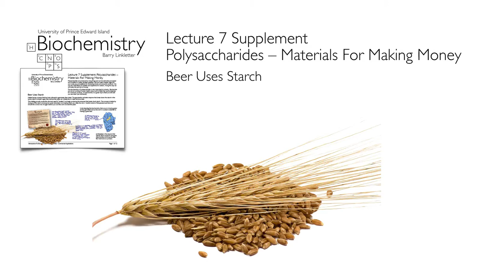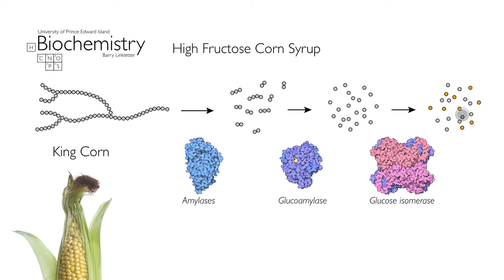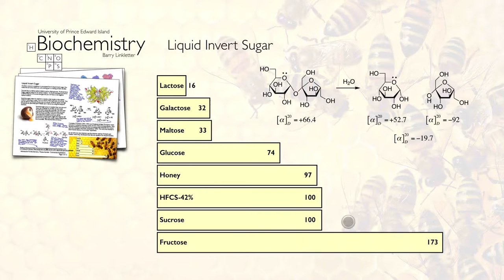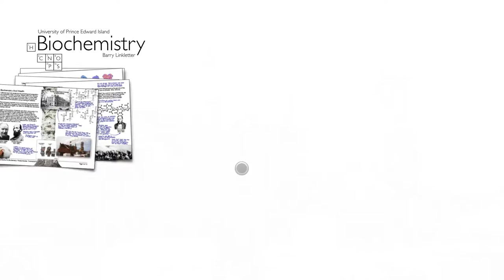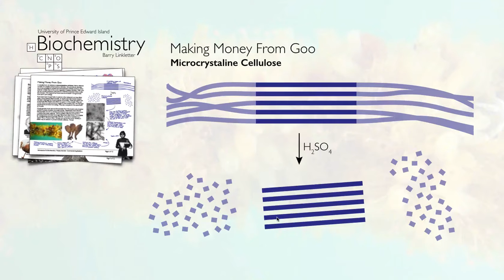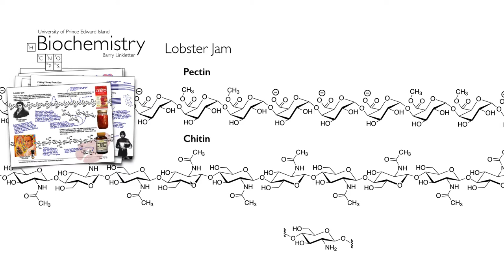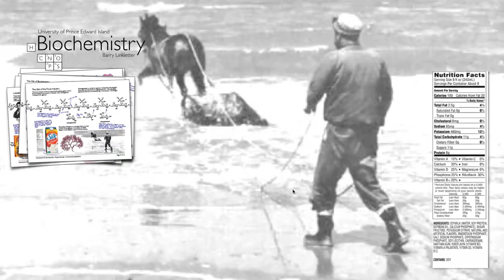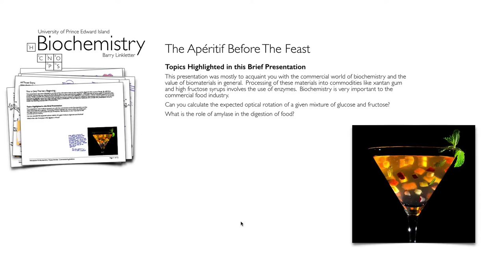Biochemistry Lecture Supplement: Making Money with Polysaccharides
Polysaccharides in Industry